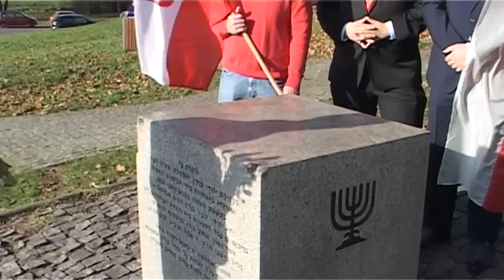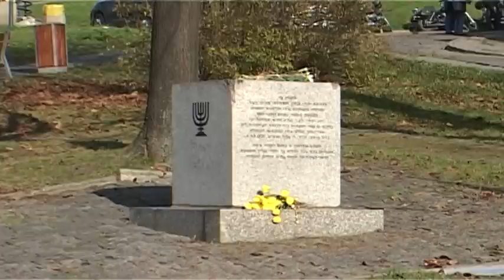11 Listopada 2014 Będzin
Będziński poeta - Jacek Golonka - odczytuje swój wiersz z okazji narodowego święta. Jest to wspomnienie o ponad 30 tysiącach zamordowanych przez niemieckiego okupanta będzińskich Żydach oraz bohaterskiej postawie  ks.Mieczysława Zawadzkiego - proboszcza będzińskiej parafii Św.Trójcy - ratującego w czasie wojny swoich żydowskich współmieszkańców za co został uhonorowany zaszczytnym tytułem "Sprawiedliwego Wśród Narodów Świata". Materiał filmowy sfinansowany ze środków Komitetu Wyborczego Wyborców "Grupa Bogocza - Będzin lepiej".